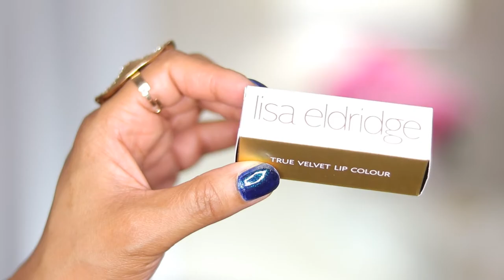LISA ELDRIDGE LIPSTICKS LOOKBOOK & REVIEW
Lipstick is one of my first childhood makeup loves, a staple in my pro kit and an everyday girl’s necessity. So of course it was my duty to test the lipsticks by LisaEldridge and share them with you just in time for her latest lip launch pre-order that goes live today! Please enjoy!
Hugs,
Crystal

MAC Brushes: #270 etc.
Foundation & Concealer: New NARS Soft Matte Complete (Tahoe, Cadiz, Praline & Sucre D’Orge)
Eyes: Pat Mcgrath Mothership III, Subversive
Blush: MAC Extra Dimension “Hard to Get”
Highlighter: Ofra Beverly Hills in the Ckey Beauty Bundle

Join Top Cash Back! Only takes seconds to join and gets you real life, honest cash back on most of your favorite online sites!!!

Visit Hautelook for deep discounted designer Makeup, Clothing, Shoes and Home Décor.

Please enjoy using the links provided. As always your support is so deeply appreciated.